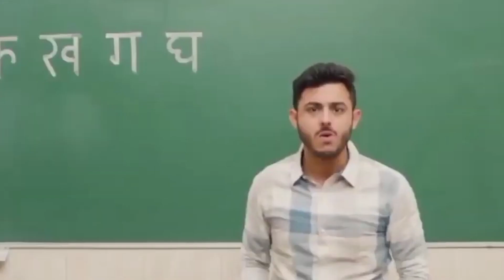TIKTOK CRINGE - WHY SHOULD GIRLS HAVE ALL THE FUN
In this video we reacted and roasted TikTok for Yalgaar - Carryminati.

Written by - Parth & Himalaya, Edited by - Payal
Meme credit -  Ash Ki Memes